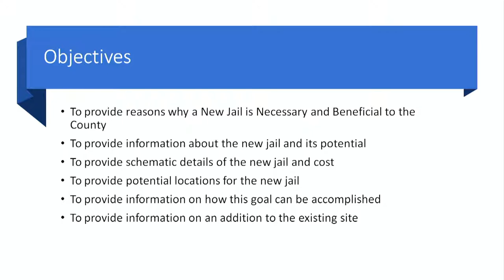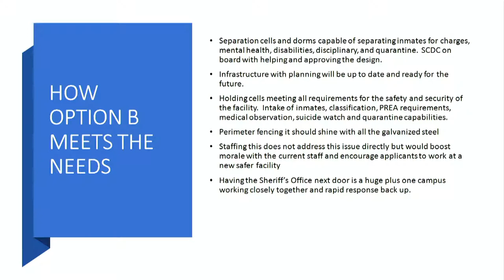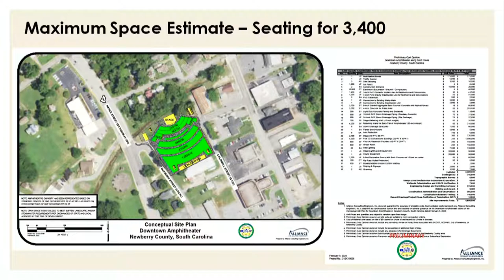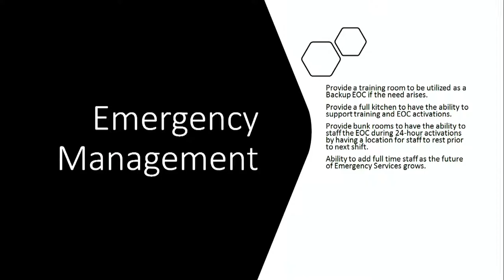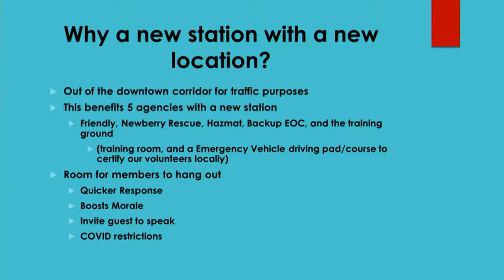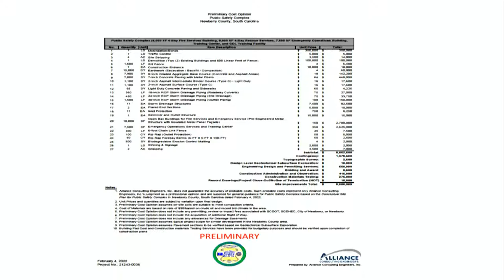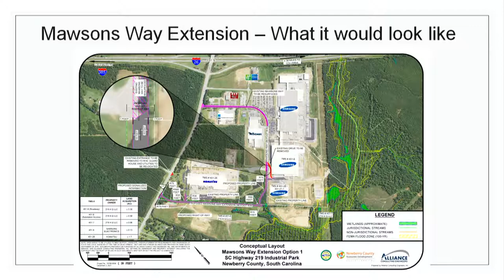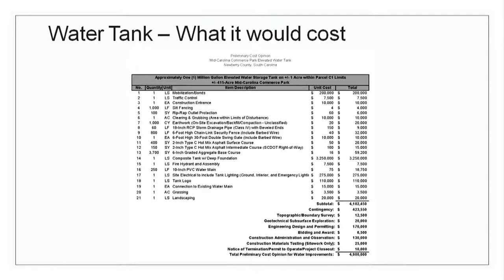Newberry County CPST Work Session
Capital Project Sales Tax Work Session Feb 14, 2022 at 6pm